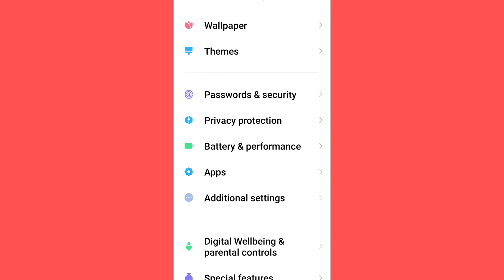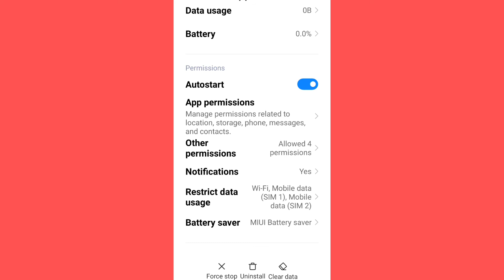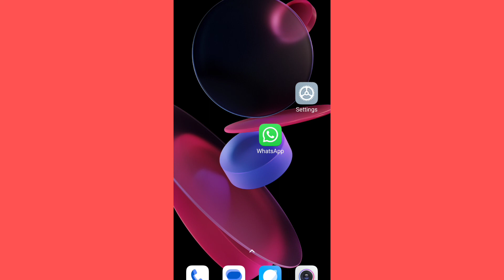How To Fix WhatsApp Unfortunately Stopped iss Solve